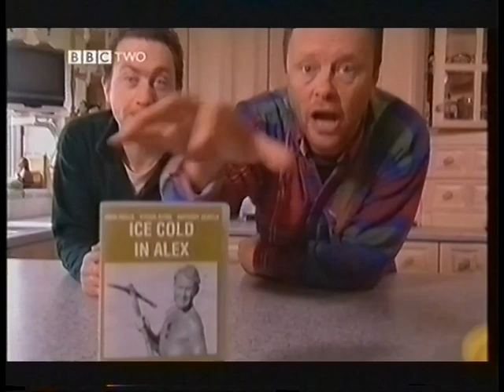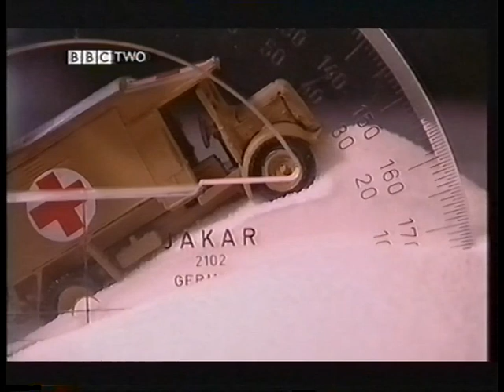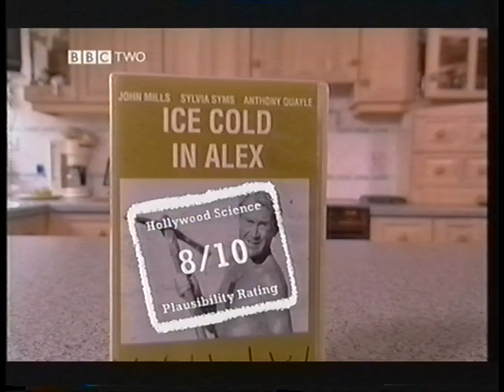Hollywood Science - Ice Cold in Alex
Robert Llewellyn and Jonathan Hare see if it's actually possible to get a truck up a sand dune by putting it in gear and turning the starting handle. From 1st March 2002